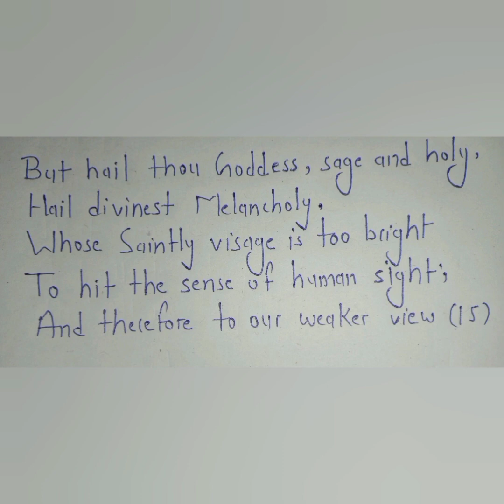John milton:"IL PENSEROSO" line by line explanation@sania-storiespoems.